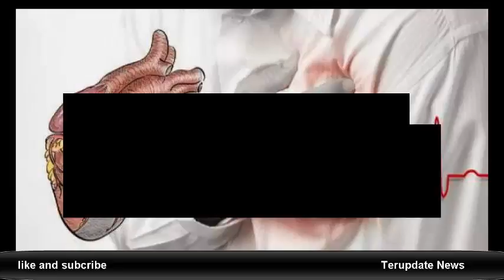Cuma 30 Menit Sehari, Insya Allah Penyakit Jantung Menjauh